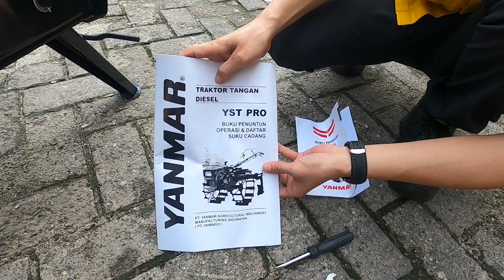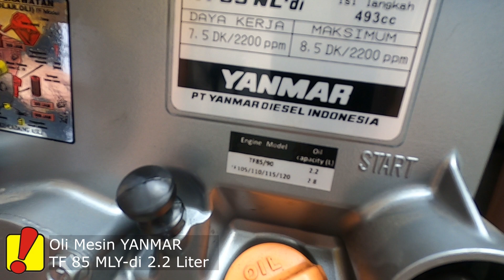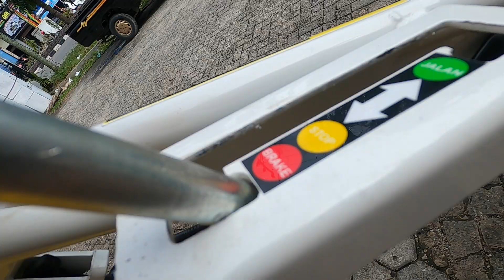TRAKTOR BAJAK SAWAH YST PRO+ YANMAR TF 85 mly-di. Bajak singkal/tunggal,Gelebek,Garu. Bajak Lahan.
SAPI ANDA MULAI CAPEK?
SAATNYA PENSIUN?

INILAH SAATNYA SAPI ANDA PENSIUN DAN DIGANTIKAN DENGAN.
YST PRO+ YANMAR TF 85 mly-di !!!
LIHAT KEKUATANNYA DI DALAM VIDEONYA YA KEPO LOVERS!!!